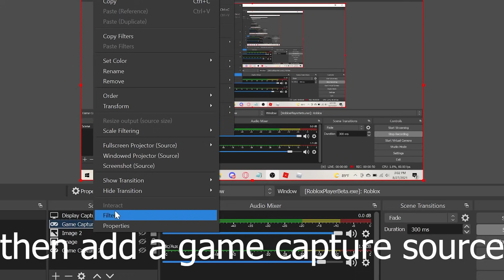how to get the new tricky map early in funky friday...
In this video, we show how to use the new leaked tricky map and qt animation early in funky friday!!

(my user is redbirdcool2007)

My New Roblox Group!

Recording Software: OBS Studio
Editing Software: Adobe Premiere Pro
Thumbnail: Adobe Photoshop